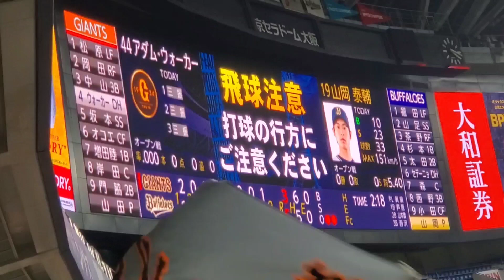20230311【現地】"ライト"へ打った！中山礼都 ソロホームラン→VIVA GIANTS 8回表 読売ｼﾞｬｲｱﾝﾂ(巨人)@京ｾﾗﾄﾞｰﾑ大阪･ﾚﾌﾄ外野 ｵｰﾌﾟﾝ戦